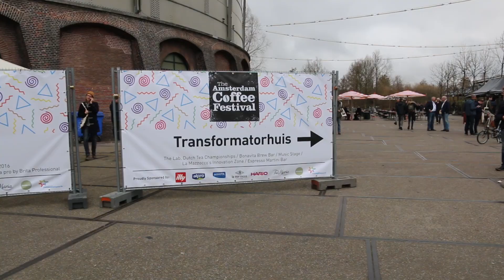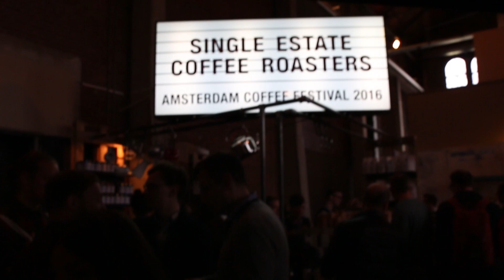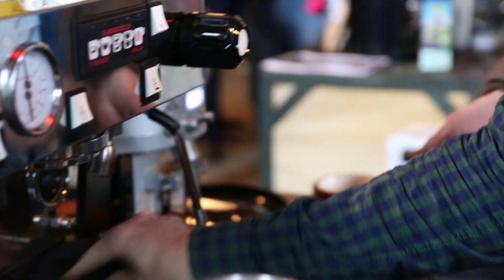Koffietrends - Amsterdam Coffee Festival 2016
Het Amsterdam Coffee Festival is het toneel voor nieuwe ontwikkelingen in de koffie- en theebranche. Je kunt hier je hart ophalen voor de meest innovatieve espressomachines, nieuwe zetmethoden en ontwikkelingen in de branche. Zo vertelt de oprichter van het ACF Jeffrey Young dat koffie steeds meer een ambacht wordt. Het proces van koffieboon tot kopje koffie wordt steeds meer geperfectioneerd. Ook draait het steeds meer om de barista: deze persoon is het middelpunt van de koffiebar, de community. Koffieliefhebbers gaan terug naar hun koffiebar, omdat ze de barista's leuk vinden en ze weten dat hij of zij de beste koffie voor hen maakt.

Meer trends? Check de video!